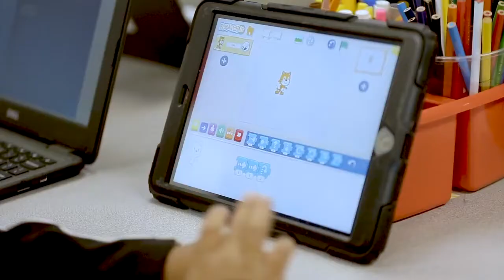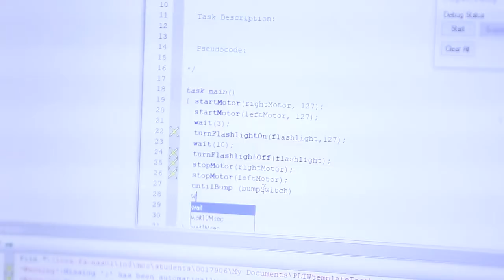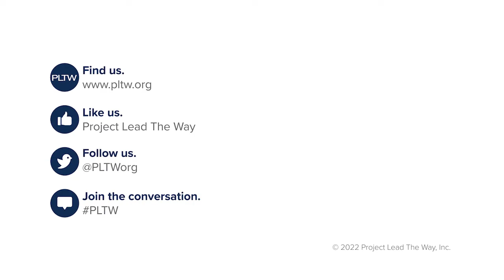Project Lead The Way Unlocks the Potential of Teachers and Students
Preparing Students For The Global Economy.